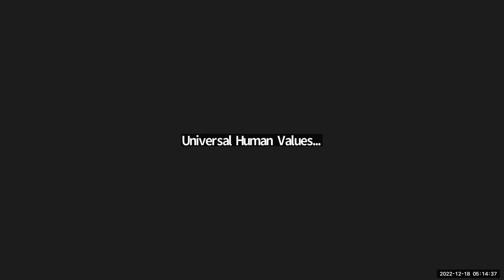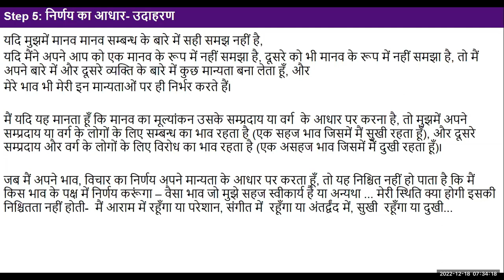Hindi D41 Feelings Basis of Decision 2022 12 18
Hindi#uhv#NAAC#values#humanvalues

Discussion
Discussion over keeping pets in the house particularly dogs, right food habits etc. and explored if such things are based on right understanding or assumptions.

Self Reflection
1. Observe your feeling and thought and see if you are comfortable with the feeling or not.
2. Try to see the basis for the feeling that you are having at any moment - is it on the basis of understanding or is it on the basis of an assumption in the lack of understanding?
3. Is the assumption in line with natural acceptance or not?
4. Write down your observations in your journal."